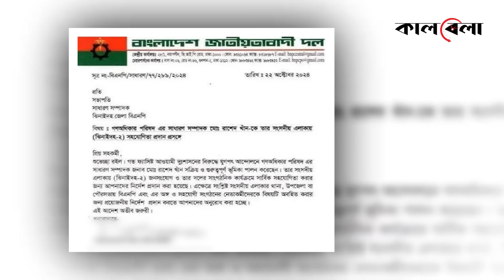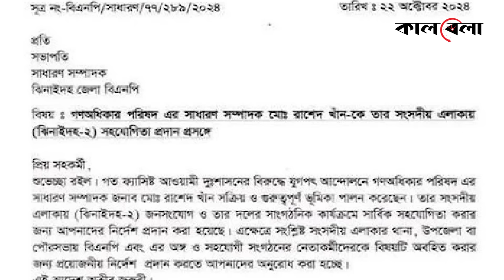গণ অধিকার পরিষদের রাশেদ খানকে সহযোগিতা করতে নির্দেশ বিএনপির | Rashed Khan | Gono Odhikar Parishad